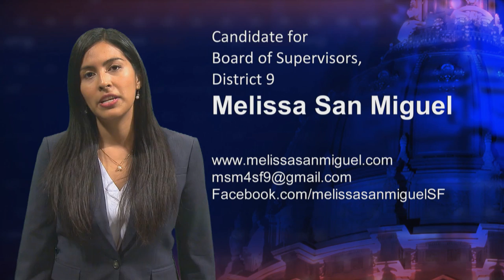Melissa San Miguel - Candidate for the Board of Supervisors, District 9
Melissa San MIguel, Candidate for the Board of Supervisors, District 9, speaks about her candidacy and important issues facing San Francisco.